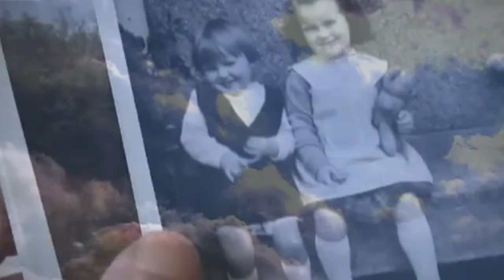SUSAN BOYLE - SWEET HEART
THE VOICE OF THE HEART